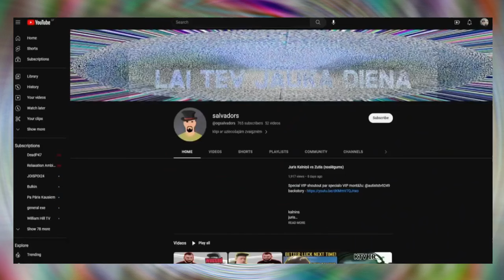Juris Kalniņš piedāvāja barteri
juris
kalnins
emils
durnevs
generalis
uldons ari
nene uldons nav
latvija